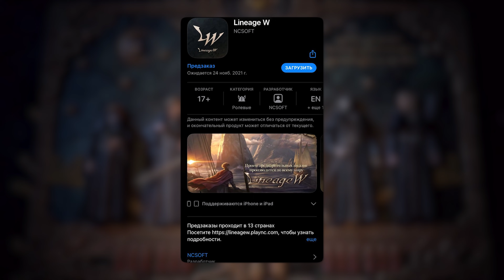НОВАЯ MMORPG LINEAGE W — ПОДРОБНОСТИ НОВОЙ «ЛИНЕЙКИ»: ДАТА ВЫХОДА, ОНЛАЙН-ПЕРЕВОДЧИК, БОЕВКА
Разработчики новой MMORPG Lineage W, о которой у нас уже выходил предварительный ролик, как и было обещано, рассказали некоторые подробности о своей грядущей игре в рамках мировой презентации. Причем слово «мировой» здесь носит ключевой характер, но давайте не будем сильно забегать вперед и поговорим обо всем по порядку.

00:00 - Интро;
00:40 - Про важность игры;
01:49 - Game Introduction и визуал;
03:51 - Про 3D, Lineage и битвы;
05:04 - Living the fantasy;
05:43 - Боевка и мир игры;
07:09 - Про классы и истории;
08:12 - Про Global Battle Community и ИИ-переводчик;
10:05 - Про Blood Pledges;
10:35 - Про «Википедию» и дату релиза